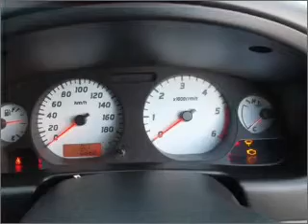2012 NISSAN Navara ST-R Special Edition - Berwick VIC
2012 NISSAN Navara ST-R Special Edition 2.5 litre Manual Utility WHITE Exterior.